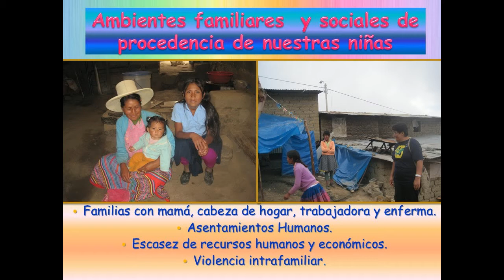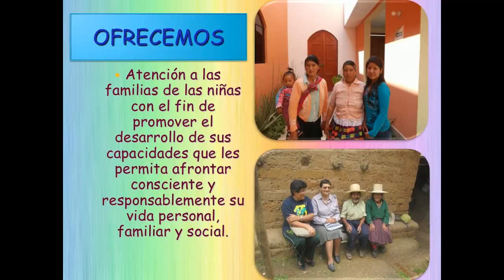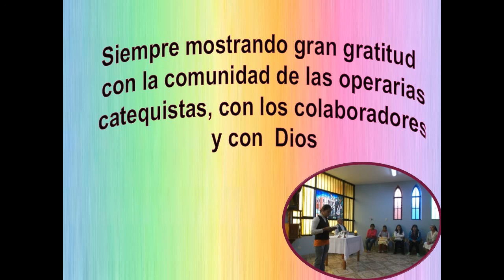Proyecto solidario "Casa de Acogida de Peru"